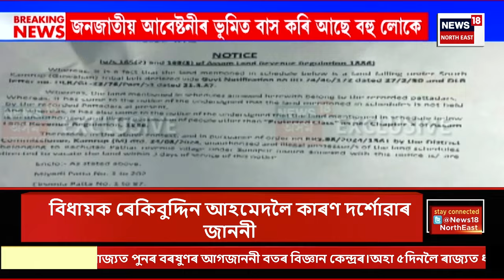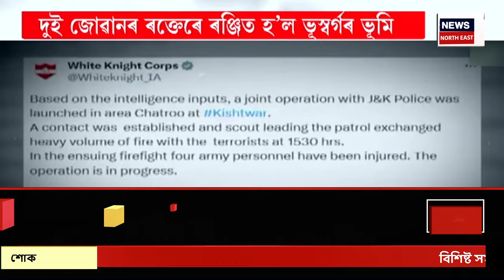Prime Time18 | Sonapur News| কচুতলীৰ ম্যাদী মাটিতো চলিব উচ্ছেদ। আবাসীসকললৈ জাননী জিলা প্ৰশাসনৰ।